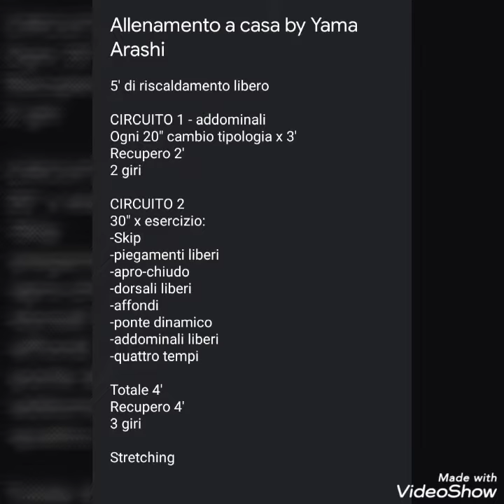YamaTutorial per quando non si può uscire di casa...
by Elisa - 14 marzo 2020